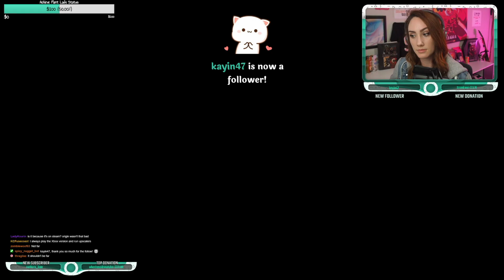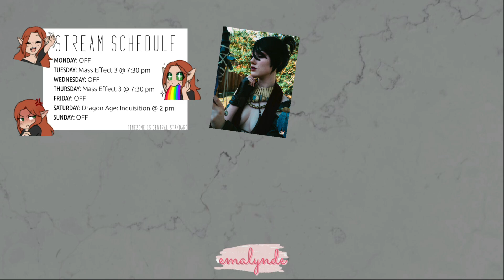The Reapers Are Coming | Mass Effect 2 (Part 75 END)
I can't believe it's over. And with... only days to spare before the Reapers arrive. It's been such a phenomenal journey and I'll miss all our friends dearly, but I can't wait to see who comes back in 3. To watch live/current episodes, the stream is Tuesdays and Thursdays at 7:30 pm CST on Twitch.tv/emalynde.

Femshep cosplay in the thumbnail made and modeled by me.

HERE ARE WAYS YOU CAN CONTINUE TO FIGHT RACISM:
1) Stay informed on current events!
2) Educate yourself on the history of oppression and white supremacy (I'm literally providing these for you alongside my content, so just read/watch/listen to them!)
3) Listen to and amplify BIPOC voices!
4) Speak up when you hear a racist comment!
6) Support BIPOC-owned businesses and BIPOC artists!
7) Acknowledge your privilege & blind spots; if you get called out, just apologize and do better next time!
8) Keep at it!  Sustained efforts will enact positive change. :)

has a GREAT collection of ways to help, even including donating by playing games or streaming!  Every bit helps.

"The Reapers Are Coming" is part 75 of Emalynde's Let's Play of Mass Effect 2, the second video game in the Mass Effect franchise. This gaming experience is focused on lore, character interactions, dialogue options, and roleplay immersion.  TL;DR: blind/first playthrough, paragon, sentinel, Liara love interest, Femshep.